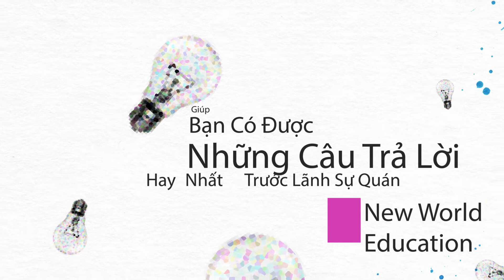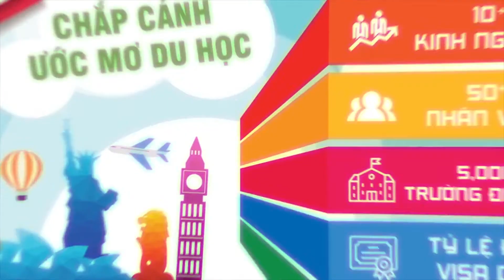Chia Sẻ Kinh Nghiệm Phỏng Vấn Du Học Mỹ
New World Education thường xuyên thực hiện các chương trình Luyện phỏng vấn & Chia sẻ kinh nghiệm phỏng vấn Mỹ để giúp các bạn sinh viên có một nền tảng vững chắc và tự tin trên con đường chinh phục nước Mỹ của mình.

^_^  🎁  🚲  🚗  🚙  🚚  🚀  ✈  👑 VISA DU HỌC MỸ KHÔNG KHÓ NHƯ BẠN NGHĨ CÙNG CHƯƠNG TRÌNH LUYỆN PHỎNG VẤN MỸ VỚI ĐẠI DIỆN TRƯỜNG NGƯỜI MỸ.